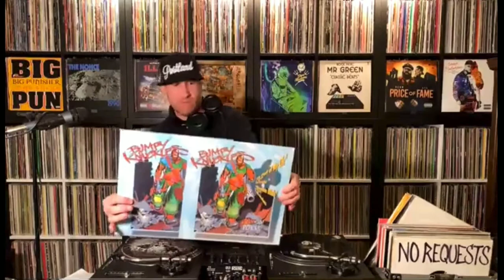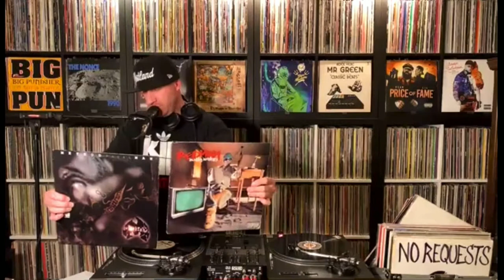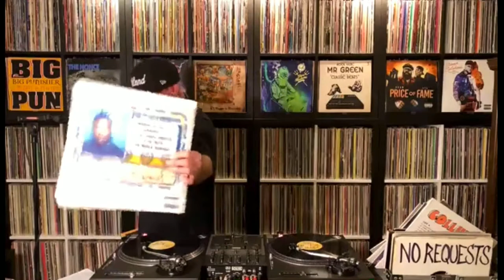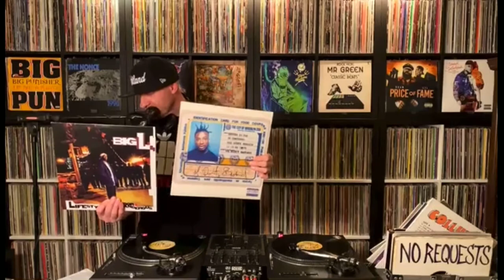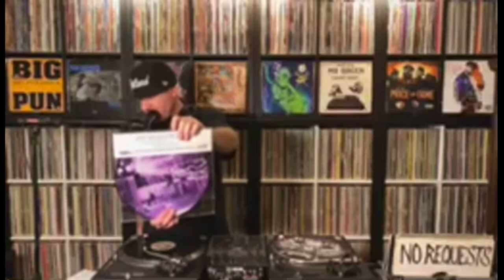Wicked Wednesday: The Hip-Hop show! Episode #54. (March 24th, 2021).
DJ Wicked presents the “Wicked Wednesday” live-stream show! Underground and oldschool hip-hip classics, all on vinyl! Plus DJ Wicked discusses current events, upcoming Hip-Hop releases, vinyl culture, Hop-Hop history, and more.
If you enjoy the show, please keep in mind that I gladly welcome tips at the following links. Thanks!

Wicked Wednesday is Portland’s longest running, most cherished weekly Hip-Hop event for 23 years. Every Wednesday night we’ve always met up in person to party and celebrate all things Hip-Hop. However, during the coronavirus pandemic, (in order to keep the Wicked Wednesday legacy alive) we’ve been doing the Wicked Wednesday live-stream show (virtually) on my Facebook page, every Wednesday evening at 8PM (PST).